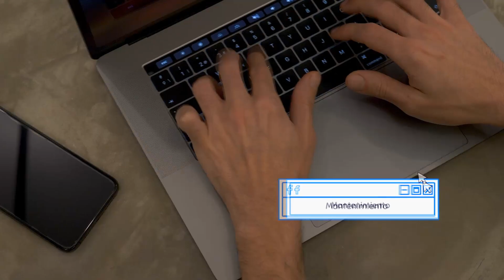La Merced - Lunes Santo RESUMEN 🔝 2024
Lamentablemente, la procesión de La Merced no pudo realizar su recorrido este Lunes Santo en Morón de la Frontera debido a la lluvia.

No obstante, hemos preparado un video resumen especial de los pasos para que nuestra comunidad pueda vivir y sentir el espíritu de esta tradicional celebración.

🙏 Queremos agradecer a las empresas que han hecho posible que la semana santa de Morón se pueda vivir aunque sea a traves de las pantallas, durante muchos años 🙏:

- Electrificaciones Sancho
- MA Computer
- Muebles Sarria
- NCG Sport & Suits